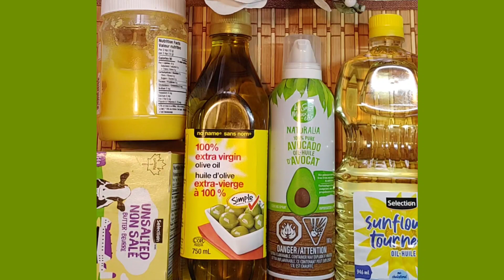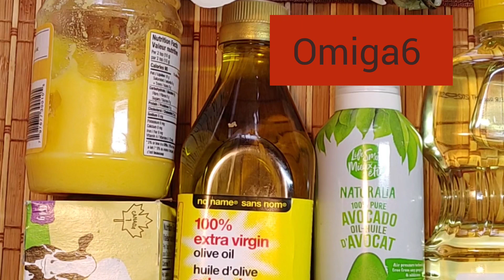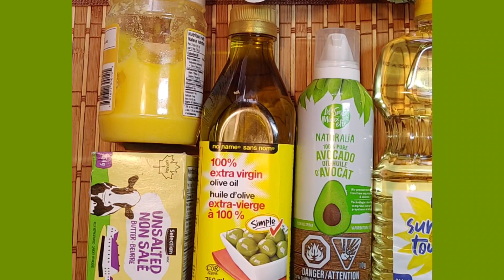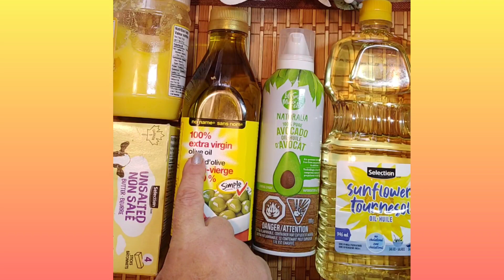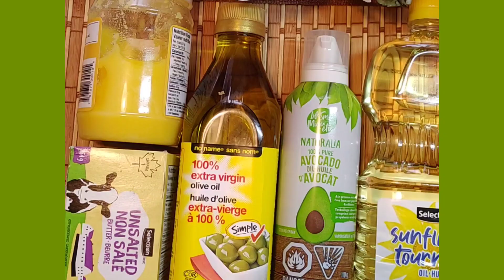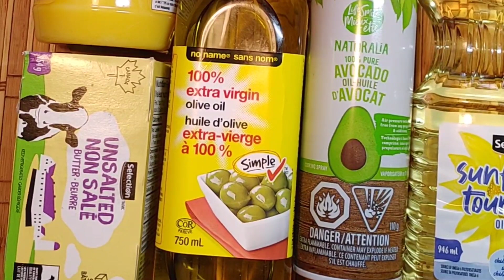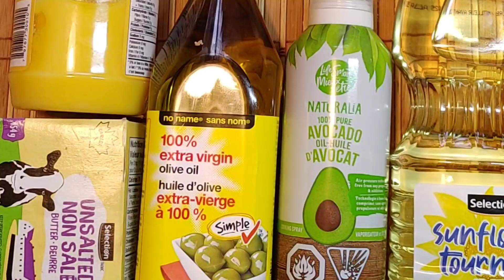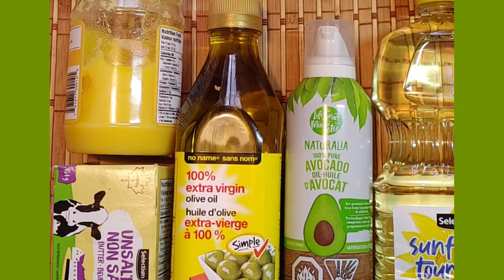اضرار الزيوت النباتيه و الامراض الناتجه من تناولها مثل مرض السكر ى وما فائده زيت الزيتون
اضرار ومخاطر الزيوت الناتيه المهدرجه واضرار السمن النباتى على الصحه والامراض الناتجه من استخدام الزيوت  النباتيه المهدرجه
The harms  of hydrogenated vegetable oils, the harms of vegetable ghee to health, and the diseases resulting from the use of hydrogenated vegetable oils